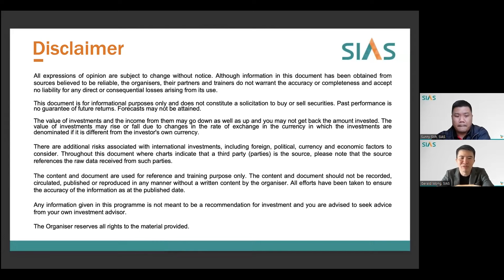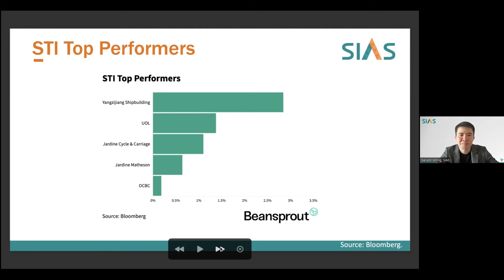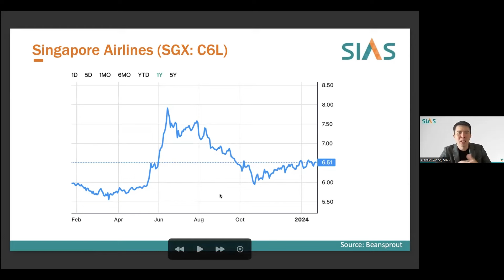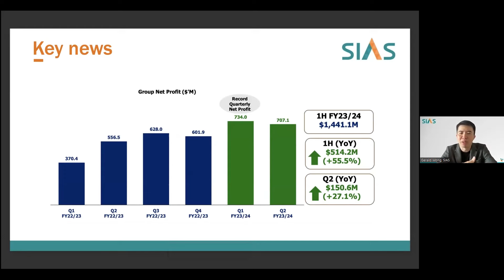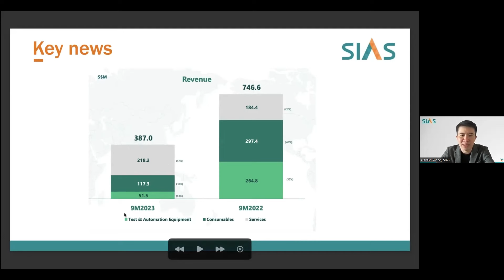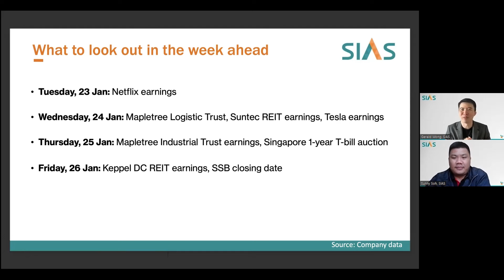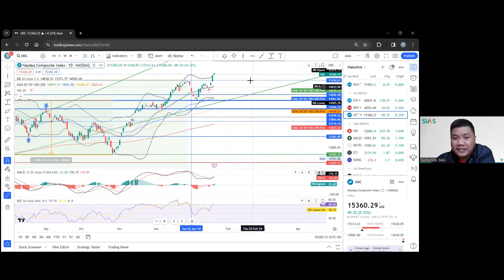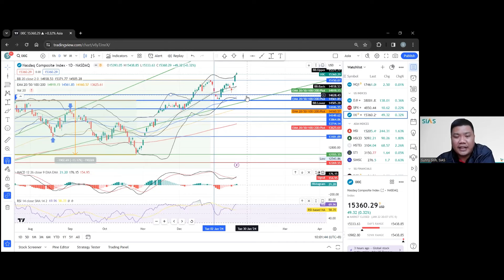23 January 2024 | Weekly Market Review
Join us for the Weekly Market Review of this week, where our hosts Gerald and Sunny will delve into the most recent market developments and provide their valuable insights.

Stay informed and up to date with the latest information.